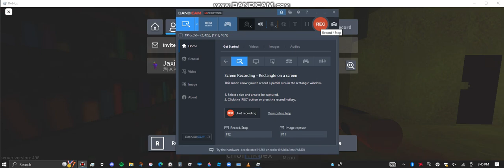CHOMIKISALREADYDEAD (Find The Chomiks)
basically a harder version of ao onik

Recording Software Used - Bandicam

Experience: Find The Chomiks